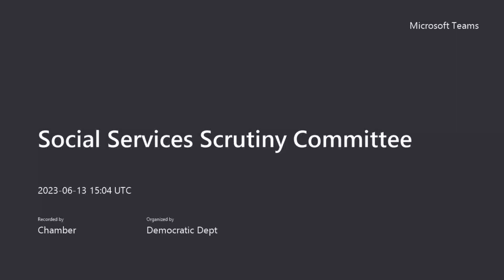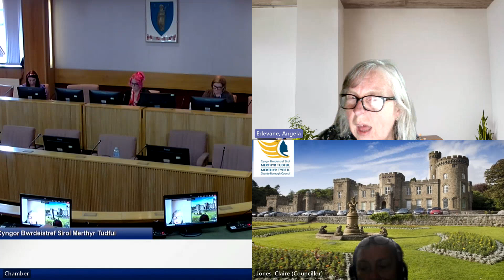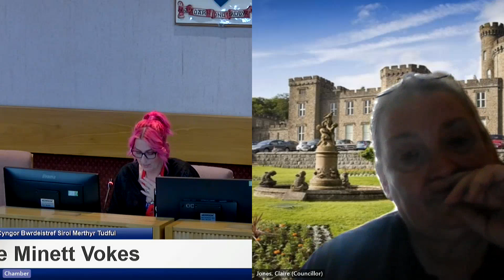Social Services Scrutiny Committee 13th June 2023